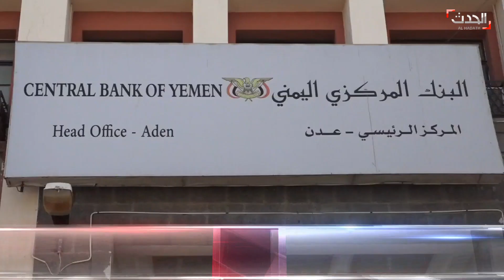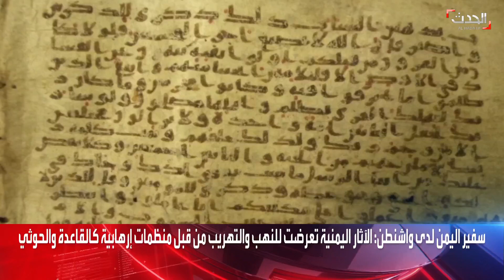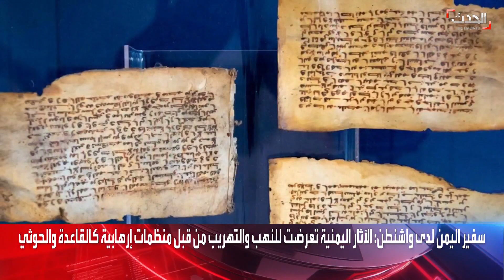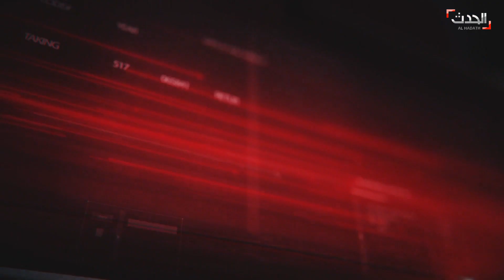الحدث اليمني | ميليشيات الحوثي تغسل أدمغة الأمنيين والمعلمين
الحدث_اليمني | ميليشيات_الحوثي تكثف دوراتها الطائفية وتستهدف مسئولين أمنيين ومدرسين وتعتقل كل من يرفض الحضور